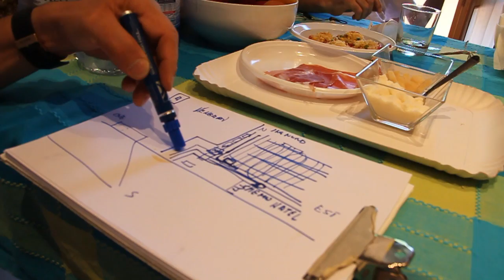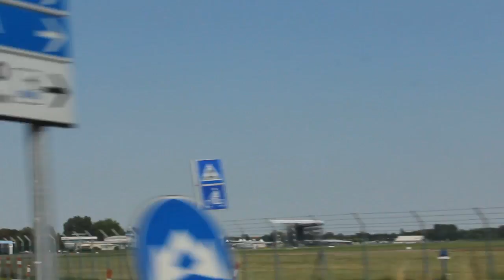Ligabue campovolo 2.0 preparativi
Inizia il viaggio di avvicinamento al Campovolo 2011..lo staff di Maxdevil ha fatto un giro nelle tappe fondamentali che permetteranno ai fan del Liga di assistere al concerto.